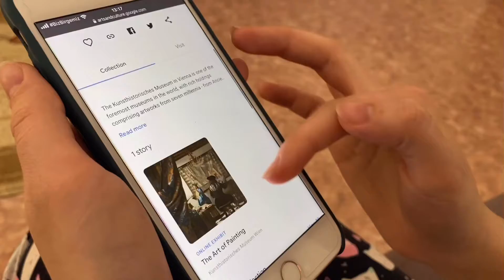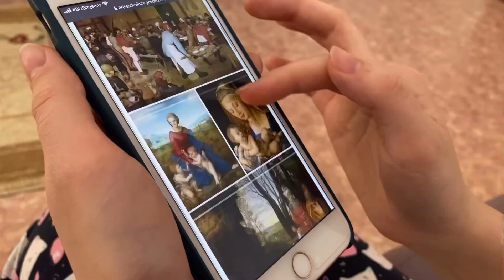quarantine activities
Hi guys! Today I want to show some useful activities that people could do in quarantine. I hope this video will be helpful. Take care of yourself, both physically and mentally.

Kabbasova Danagul